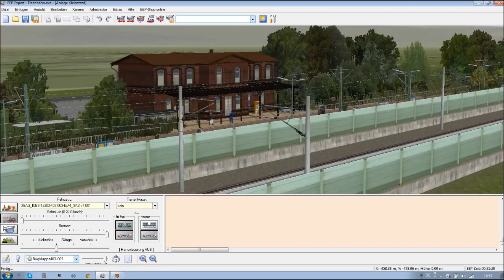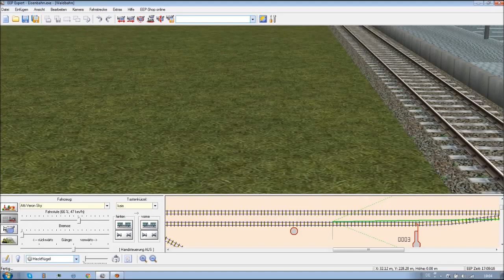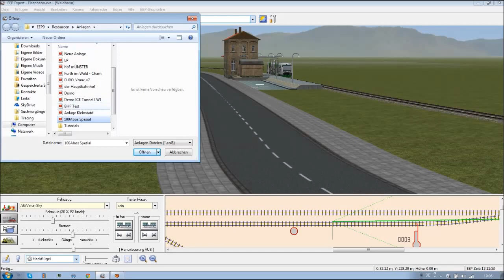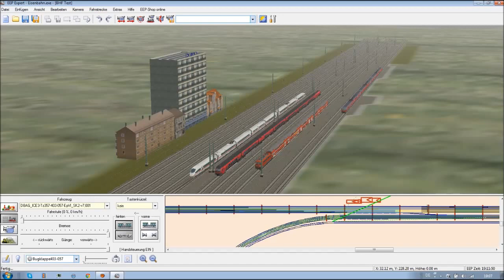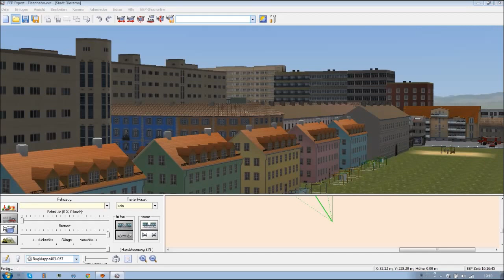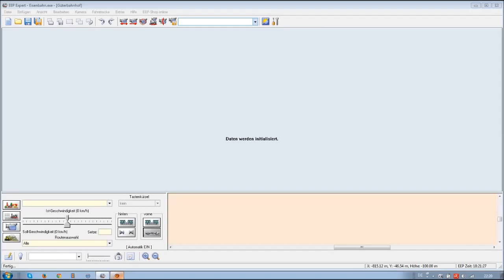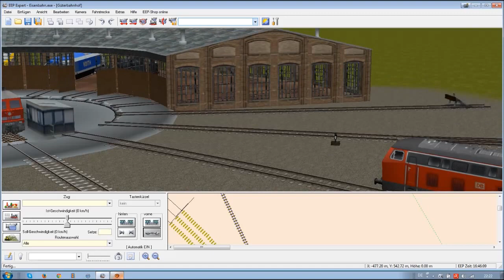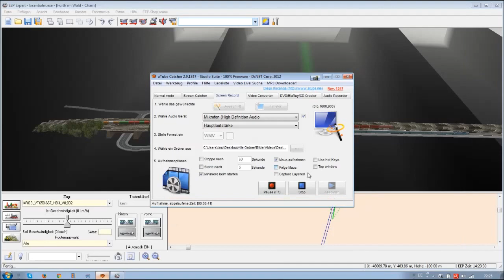Let´s Play EEP #50 - Meine Anlagen